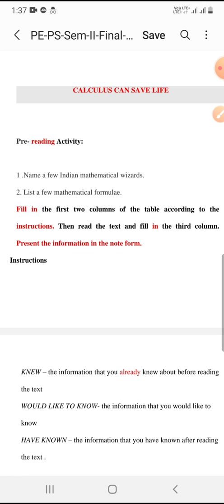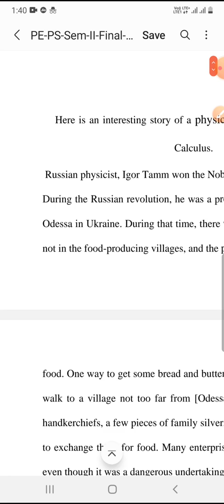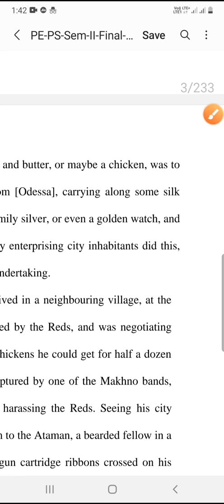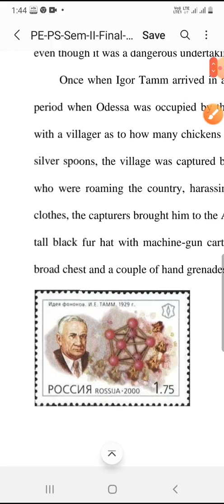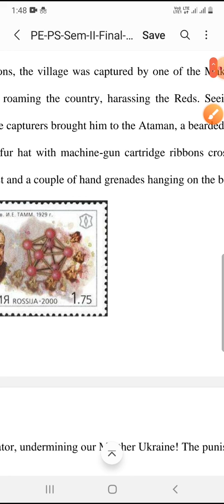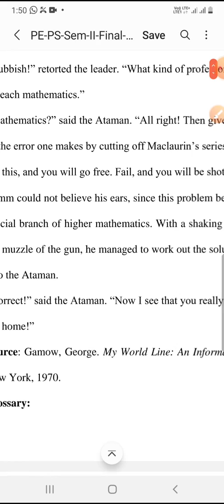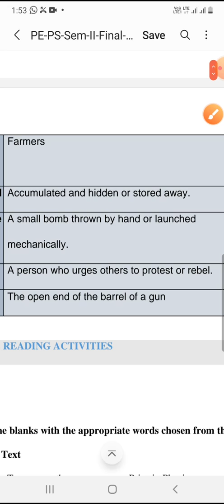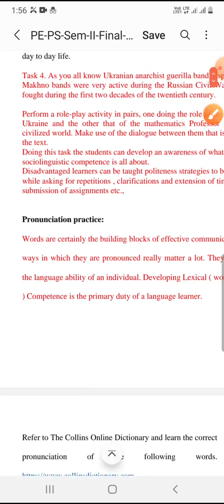Professional English for physical Science - Semester 2 - Lecture 1#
Unit I

Calculus can save life